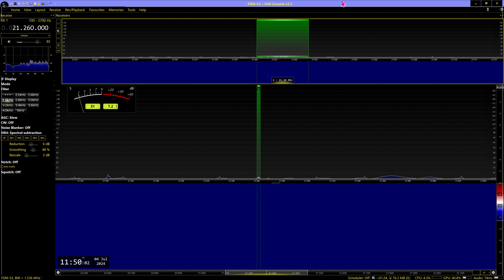15m DX N1W, World Wide Award Sprint Uxbridge, MA USA 2024 07 04 11:48 UTC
Received in Manchester England, Loc IO83tl, Using Elad FDM-S3 OCXO SDR receiver, Software SDR Console 3.3, Aerial no1 Cross Country Wireless V4 Active Loop Vertical polarization (NVIS) NW/SE, Audio Recorded In Pseudo Stereo.
MA3112SWL